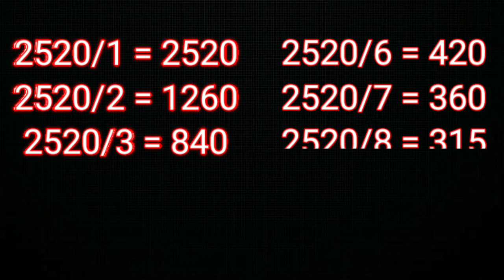ये हैं दुनिया का सबसे छोटा बंदर | Smallest Monkey | Pygmy Marmoset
worlds smaller monkey